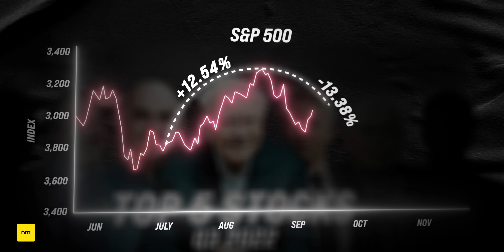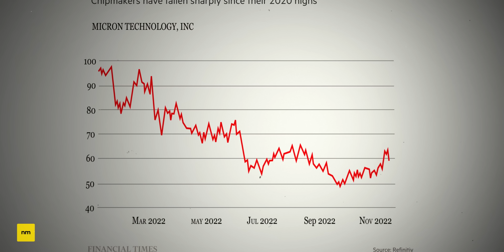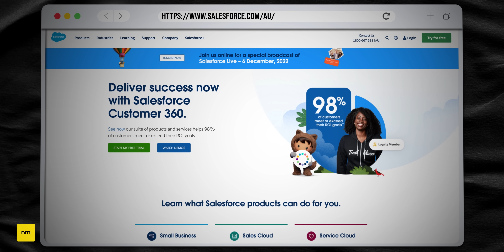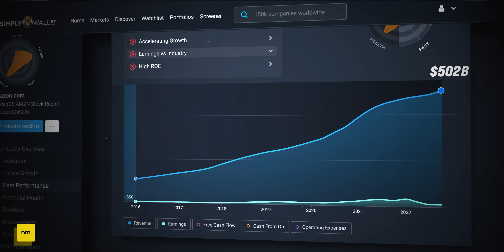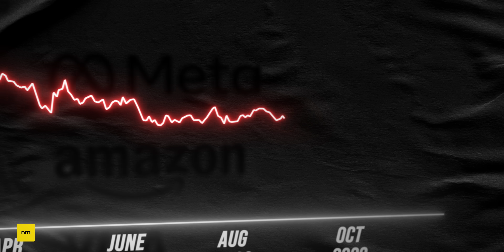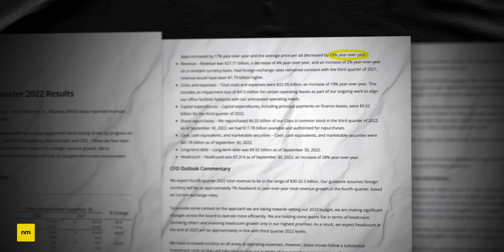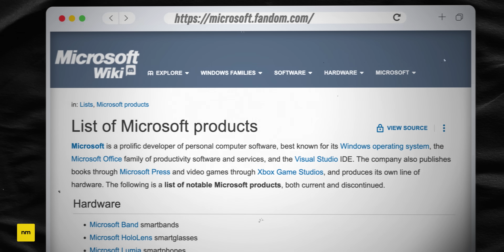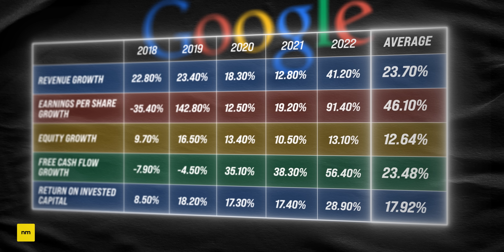Top 5 Stocks the Smart Money Is Buying Now!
In 2022, the stock market has had some nasty moments. In Q3 the S&P 500 dropped another 7%. But for many, this is not an economic crisis, but a huge opportunity. Investors like Warren Buffett, Charlie Munger, Ray Dalio, Michael Burry, Bill Ackman, Mohnish Pabrai and Seth Klarman were buying! So in this video let's look at the 10 most bought stocks by the smart money in Q3, to see if there are any leads we can follow for our own investing.

It's free forever on a basic plan, or if you wanted access to the full suite of features, you can use my link to get access to an extended 14 day free trial!

★ ★  PROFITFUL  ★ ★

★ ★  CONTENTS  ★ ★
0:00 Top 5 Stocks the Smart Money is Buying
0:54 Stocks 10-6
3:05 Stocks 5-1